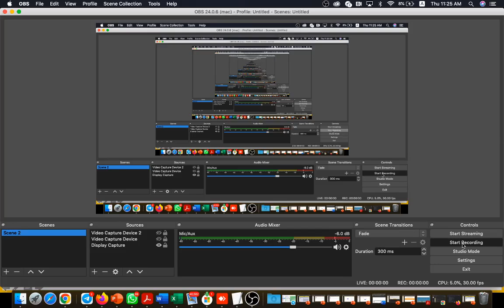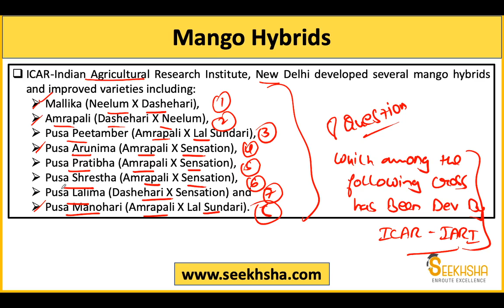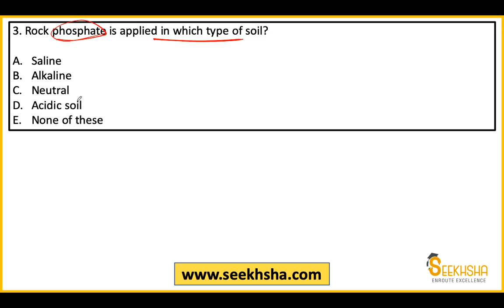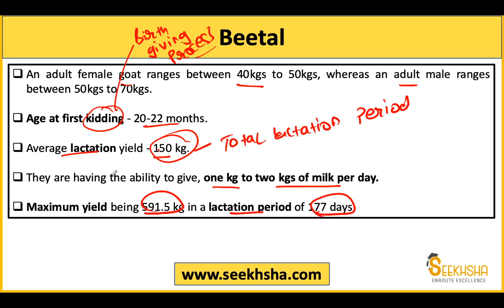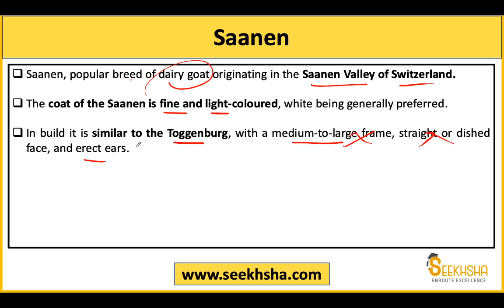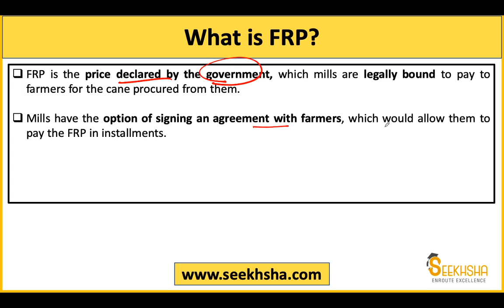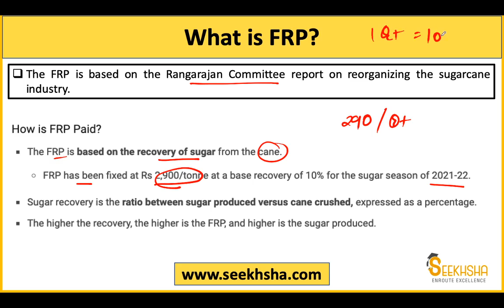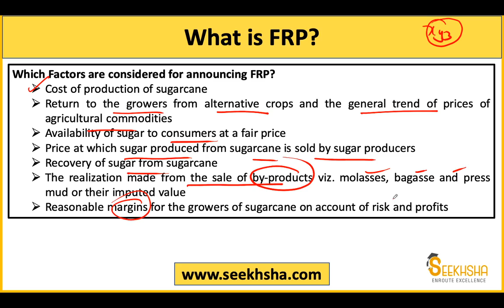Agriculture Previous Year Questions- Detailed Explanation- Part 3